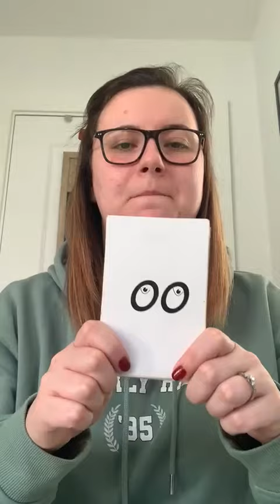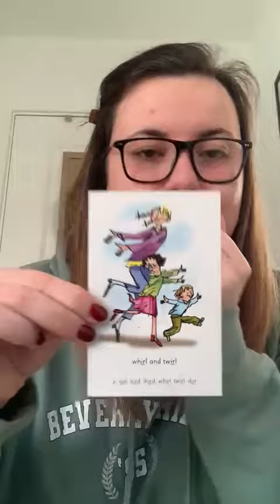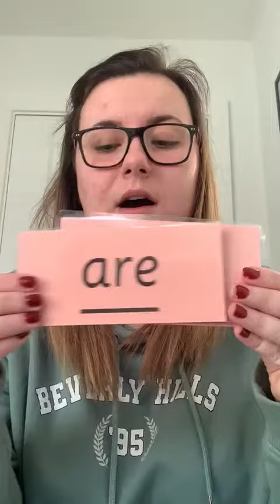Set 2 ir